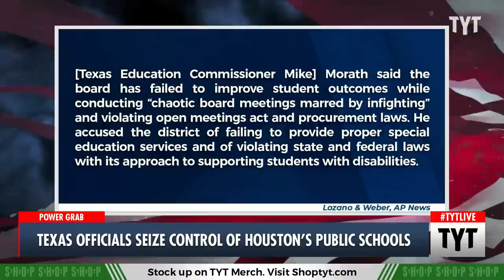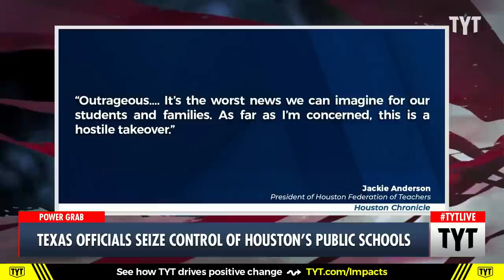Republicans SEIZE Control of 8th Largest Public School System in the US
Republican officials in Texas will takeover the Houston public school system. Ana Kasparian and Rm Brown discuss on The Young Turks. Watch TYT LIVE on weekdays 6-8 pm ET.

"Texas officials on Wednesday announced a state takeover of Houston’s nearly 200,000-student public school district, the eighth-largest in the country, acting on years of threats and angering Democrats who assailed the move as political.

The announcement, made by Republican Gov. Greg Abbott’s education commissioner, Mike Morath, amounts to one of the largest school takeovers ever in the U.S. It also deepens a high-stakes rift between Texas’ largest city, where Democrats wield control, and state Republican leaders, who have sought increased authority following election fumbles and COVID-19 restrictions.

The takeover is the latest example of Republican and predominately white state officials pushing to take control of actions in heavily minority and Democratic-led cities. They include St. Louis and Jackson, Mississippi, where the Legislature is pushing to take over the water system and for an expanded role for state police and appointed judges."

230316__TB01Texas